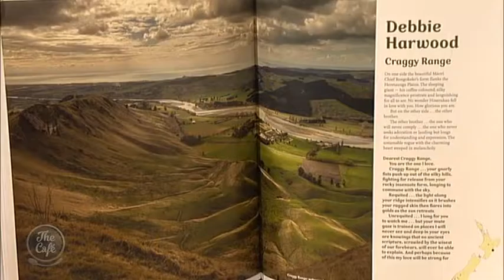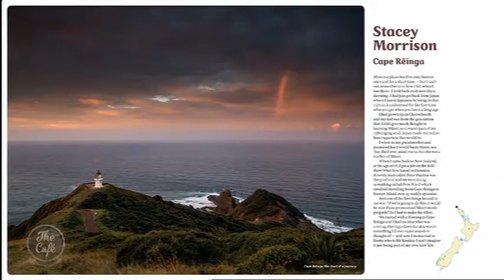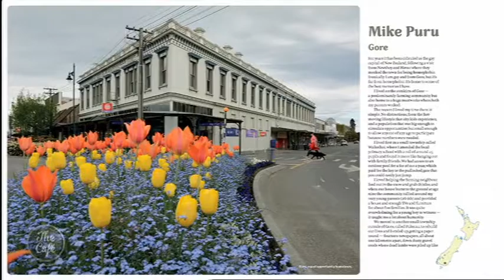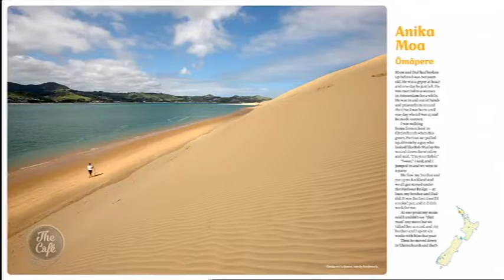We talk to Paul Little about his new book ‘Love Letters to the Landscape’